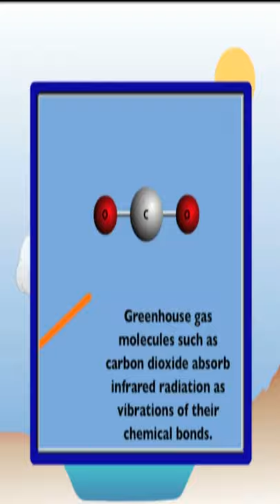Green house effect I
Green house effect, greenhouse effect,global warming, green house effect and global warming
scientech biology,greenhouse effect and global warming,greenhouse effect,greenhouse effect model,greenhouse effect explained